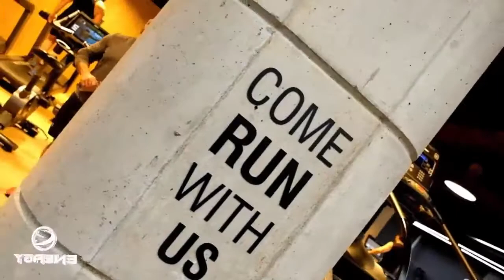Najo Film Studio | Photography | Video Making | Boxing | Modeling | Fashion | Gym | Sport | Fitness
Omid Parsa

Najo Film Studio has the ability of producing Multi Media according to the work type and it’s designing as a package completely by having its specialist in the field of designing of the Multi Media CD. Multi Media Production is in it’s own special studio, and Najo is trying to avoid producing the repeated works and designs, and all the works for each company shall be different with the other one and in the way of their request or profession or their confirmed plan.
Multi Media is producible in two forms in the Najo film studio:
1- Designing & producing of one Multi Media program for the introducing and advertising of the company with the requested links.
2- Designing & producing of one Multi Media in one complete package
That rather than the requested links by the company, there would be also one advertising film in the frame of film link and industrial or advertising pictures, or the advertisement in the frame of gallery link, or one of these two in this package.
Style Guides
• Excellent Photographical skills • Film maker • Professional web developer • High performing administrations
studio shooting
Artistic Photography
Industrial Photography
Film & Video Photography
Advertising photography
Portrait & Modeling Photography
Wedding Photography
Sport Photography
Child & Baby Photography
Culture & People Photography
Nature Photography
Rebranding Strategies
Brand Creation
Also has engaged in graphical, advertising and designing material for more than 35 companies under long term engagement arrangements. Please sea Annex B for the detail.